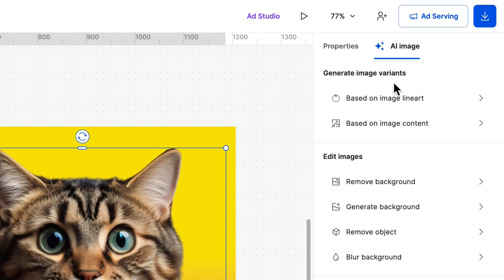Meet Creatopy AI: Revolutionizing Your Ads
Welcome to Creatopy Learning Hub - AI edition!

In this series, we'll explore Creatopy AI's revolutionary capabilities, which are designed to transform the way you create and manage ad campaigns.

Creatopy AI becomes your ultimate creative copilot, handling everything from generating stunning visuals and compelling ad copy to effortlessly translating campaigns into multiple languages.

Here's what we'll cover:

AI Image Generation (Video 1) - Move beyond "funny cat pictures" and discover how to use Creatopy's AI image generation tool to create stunning visuals based on simple prompts. We'll guide you through crafting effective prompts, exploring AI features in the Ad Studio, and generating/enhancing images for real ad campaigns.

Mastering AI Text Generation (Video 2) -  Learn how to leverage Creatopy AI to craft persuasive and humorous ad copy. We'll cover using AI to write engaging headlines and ad copy, translating campaigns into multiple languages, and making your content sound professional and appealing.

AI Translate - Go Global Instantly (Video 3) -  Take your advertising global with Creatopy's AI Translate feature. This video will show you how to translate specific text elements quickly, use the AI Translate feed for complex projects, and save time by creating multilingual ad variations with a click.

Why Creatopy AI?

Creatopy AI goes beyond simple tasks. It's about empowering your creative process, maximizing efficiency, and helping you reach a global audience effortlessly.  Whether you're a seasoned designer or a beginner, our tutorials will equip you with the knowledge and tools to stay ahead in the ever-evolving advertising world.

Remember, while AI might not take your job, someone who knows how to use it might!

Join us as we explore Creatopy AI's incredible capabilities.

Let’s meet on mighty social media! 😉✨
🎵 Join the fun on TikTok: Creatopy TikTok
🐦 Tweet with us on X: Creatopy X
📌 Discover ideas on Pinterest: Creatopy Pinterest
Come say hi, and let's create together! 🚀